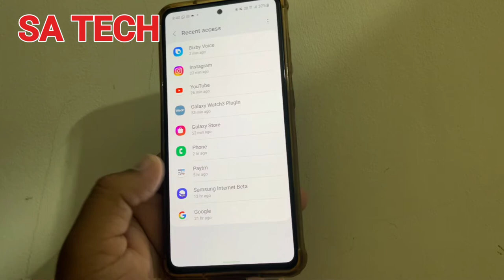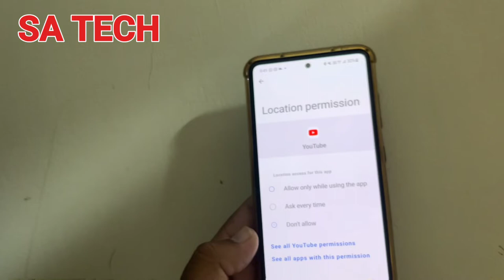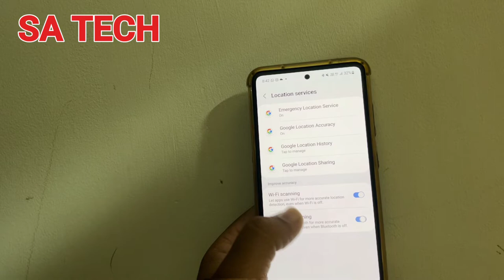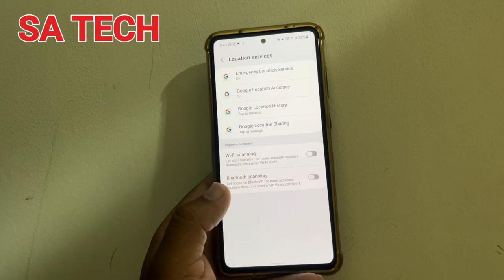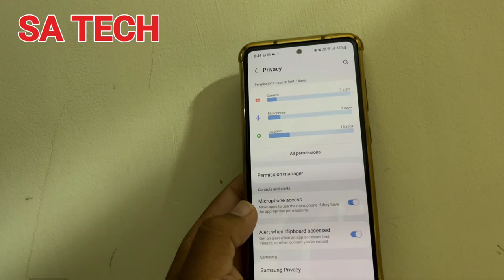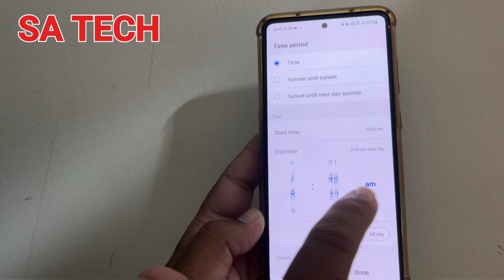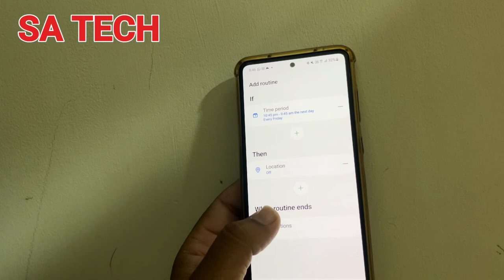Super Tricks To Saving Battery on Samsung Galaxy